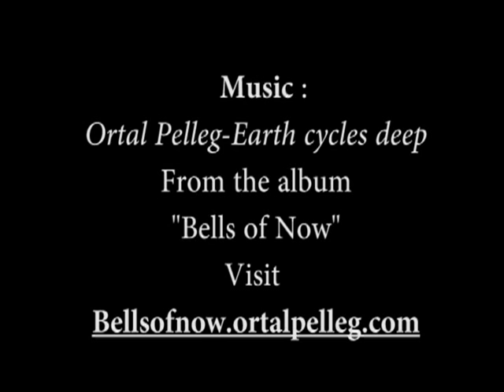GoPro SURFING Israel Ortal Pelleg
A close look into surfing with the go pro camera mounted on a short board.
The clip was shot at Different spots in Israel.